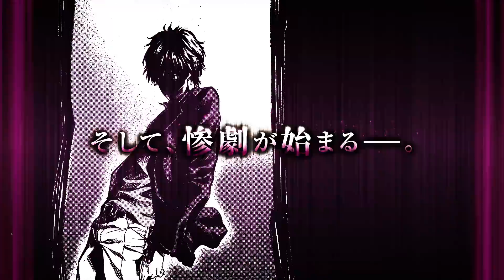『悪の教典』コミックスCM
貴志祐介の問題作を烏山英司がフルサイズで漫画化！

月刊good!アフタヌーン（毎月７日発売）にて絶賛連載中！！